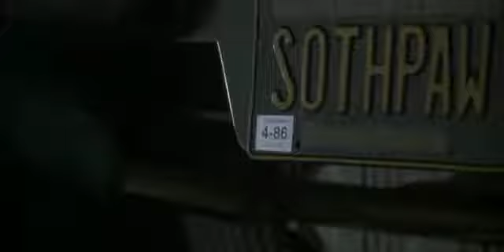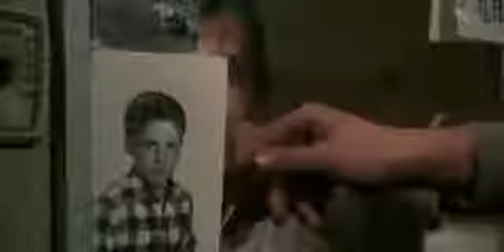Rocky IV Colonna Sonora